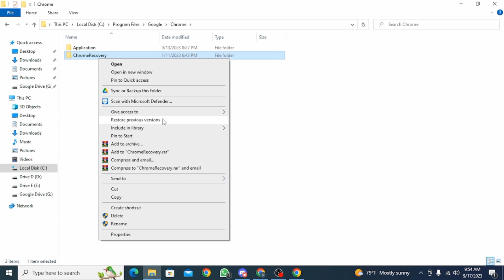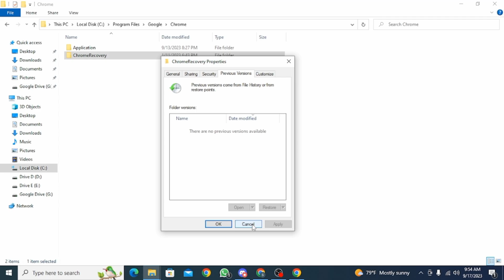How To Recover Accidentally Deleted Chrome Profile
Accidentally deleted your Chrome profile? Don't worry, we've got you covered! In this step-by-step tutorial, we'll show you how to recover your deleted Chrome profile and get back all your bookmarks, settings, and data.

⏰ 00:00 Introduction:
 We'll start by explaining the importance of Chrome profiles and the common scenarios in which they might get accidentally deleted.

⏰ 00:10 Step 1:
Check the Recycle Bin (Windows) or Trash (Mac): Learn how to search for your deleted Chrome profile in the Recycle Bin on Windows or the Trash on Mac.

⏰ 00:20 Step 2:
 Restore from Sync: Discover how to restore your Chrome profile from Google Sync if you had syncing enabled.

⏰ 00:30 Step 3:
Check for Backup Profiles: Find out if Chrome created any backup profiles and how to restore from them.

⏰ 00:40 Step 4:
 Use Data Recovery Software (Optional): If you can't find your profile, we'll discuss the option of using data recovery software to retrieve deleted files.

By following these steps, you can often recover your accidentally deleted Chrome profile and minimize data loss.